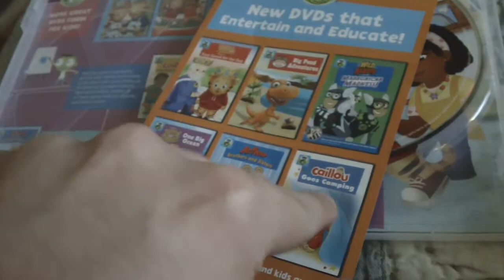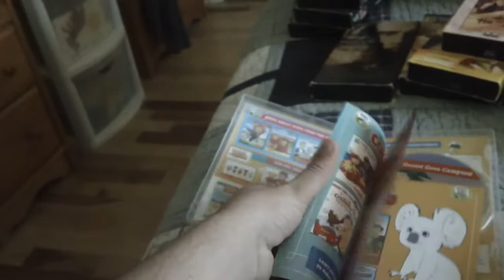Daniel Tiger's Neighborhood DVD's I Watched It Today For 6/26/2020